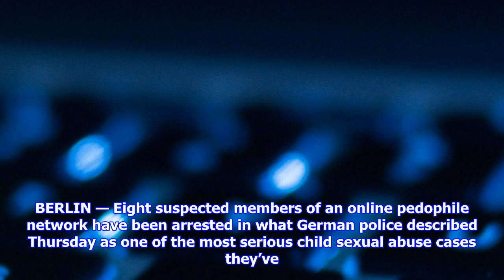Mother let others rape her son for money, police say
BERLIN — Eight suspected members of an online pedophile network have been arrested in what German police described Thursday as one of the most serious child sexual abuse cases they’ve ever investigated. Police in the southwestern city of Freiburg said those arrested included a 47yearold German woman suspected of letting others rape her own son in exchange for payment between 2015 and 2017. The woman and her 37yearold partner are also accused of abusing the child themselves. The child has been taken into protective care. In a statement, Freiburg police said others arrested were a 37yearold Swiss man a 32yearold Spanish citizen and two Germans, including a 49yearold soldier stationed in France. The case came to light following an anonymous tip sent to police in September. The suspects, who weren’t identified, were all arrested last fall. Freiburg police said they only released information about the case Thursday so as not to endanger further investigations. In a separate statement, Baden...